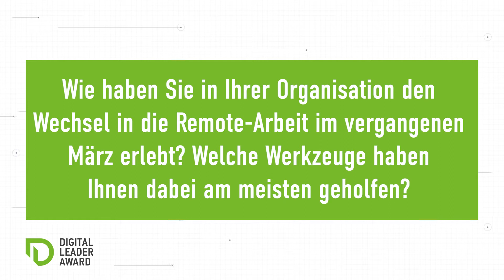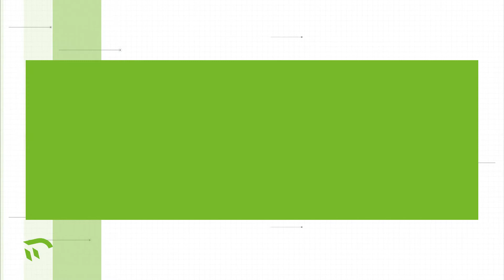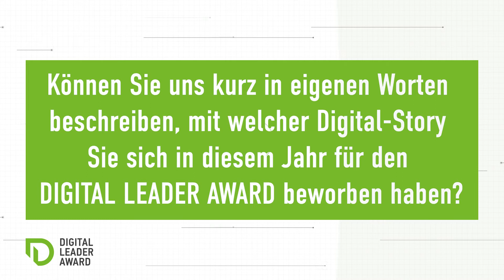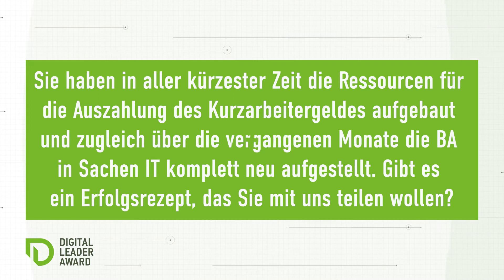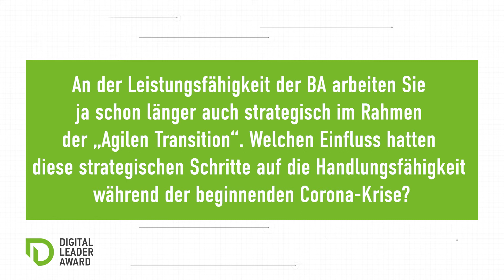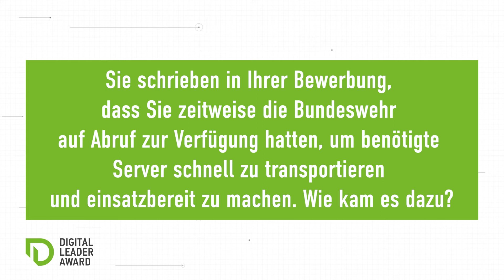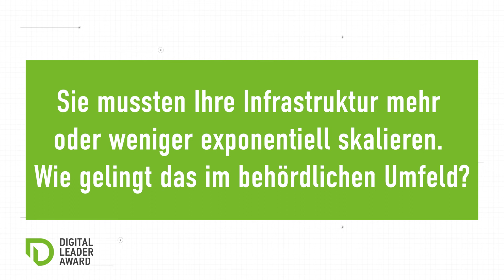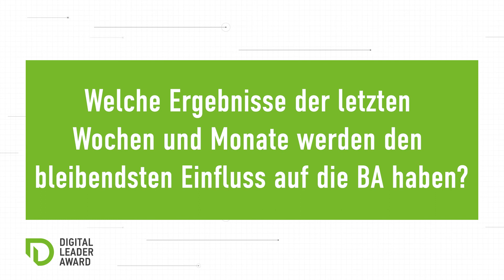DLA20 // WINNERS TALK EXTENDED mit Markus Schmitz (Bundesagentur für Arbeit)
Mit „Homeoffice, Hubertus Heil, Hackathon – Die Express-Digitalisierung der Bundesagentur für Arbeit für Bürger und Arbeitgeber in Corona-Zeiten“ befindet sich die Bundesagentur für Arbeit derzeit in einem radikalen Umbruch: Mit einer neuen IT- sowie Portalstrategie, und neuer Mitarbeiter-Kundenperspektive, die verstärkt auf agile Methoden und eine Portalnutzung setzt, möchte die Agentur für Arbeit die Corona-Krise als Chance nutzen und den Verwaltungsbereich radikal digitalisieren. Zugleich sorgt das BA-Team so dafür, dass Hunderttausende Menschen während der Corona-Krise Kurzarbeitergeld ausgezahlt bekommen. Dafür gab es von unserer Jury den DIGITAL LEADER AWARD in der Kategorie "SOCIETY".

Was die BA dabei genau gemacht hat, haben wir zudem noch in einem redaktionellen Beitrag festgehalten

Alle Informationen zum DIGITA LEADER AWARD finden Sie auf der Website zum Award-Programm